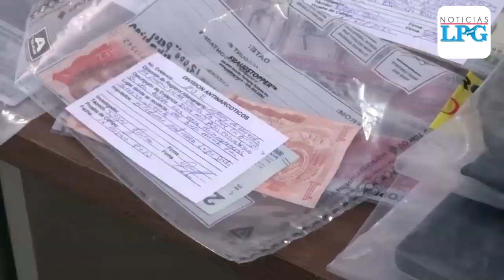Desarticulan a estructura de narcotraficantes que operaba en San Miguel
La División Antinarcóticos de la Policía Nacional Civil reportó la captura de varias personas que pertenecían a una estructura de narcotraficantes que operaba en el departamento de San Miguel.

¡Visítenos!